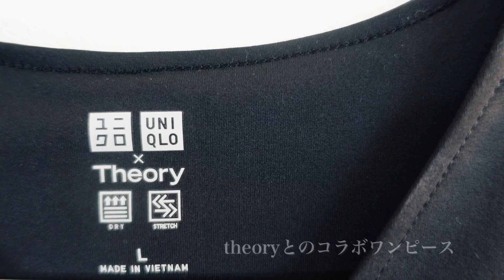UNIQLO秋服が可愛い！今買って秋も着られる服とコーデ。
こんにちは、ハピです。
今回は、ユニクロ購入品と秋先取りコーデをご紹介です。
もうすぐ秋ですね。
美味しいものや可愛い洋服が楽しめるので楽しみです🍁

0:00 はじまり
0:20 アイテム紹介①
2:17 コーデ
3:25 アイテム紹介②
4:55 コーデ
5:51 アイテム紹介③
7:04 コーデ
7:44 終わりに

▶︎動画内の服や小物はこちら↓
【UNIQLO】
デニムAラインシャツワンピース (長袖 標準丈 111~121cm)
65 BLUE / Mサイズ / ¥4,990

ストライプコットンAラインシャツワンピース  (長袖 標準丈 111~121cm)
62 BLUE /  Sサイズ / ¥4,990

ウルトラストレッチフレアロングワンピース(ノースリーブ)
ブラック / Lサイズ / ¥3,990